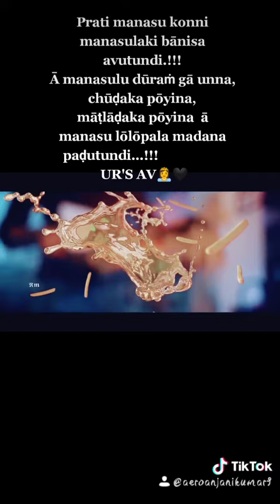16 April 2020